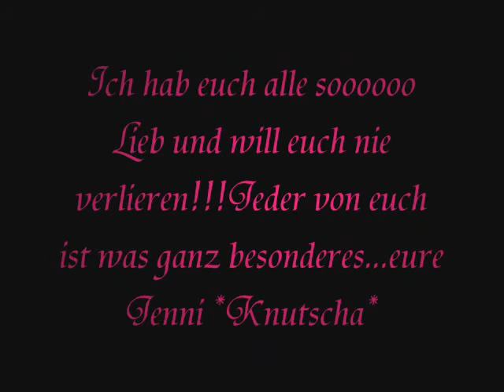Meine Freunde 4-ever;)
ich hab euch voll lieb my friends